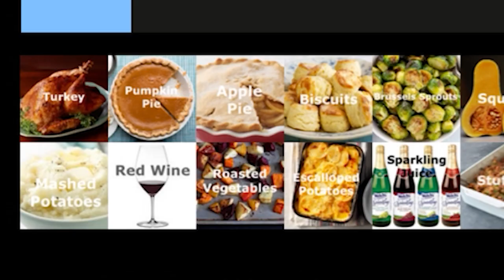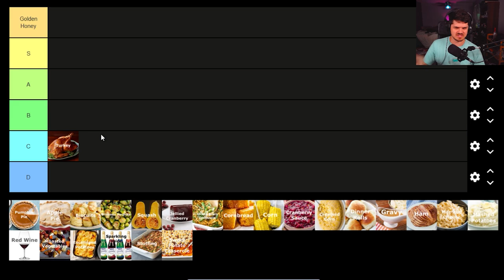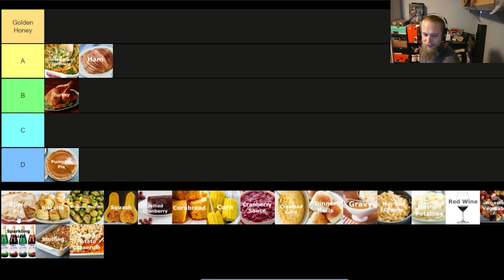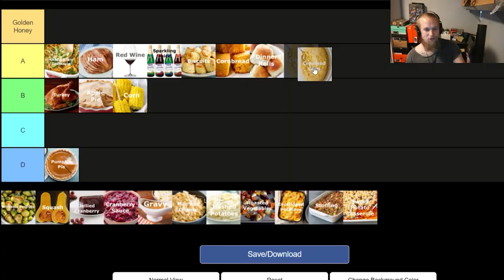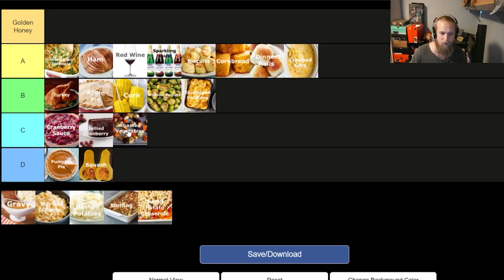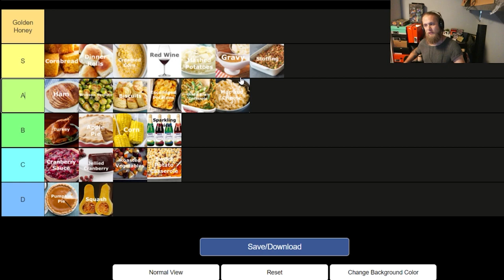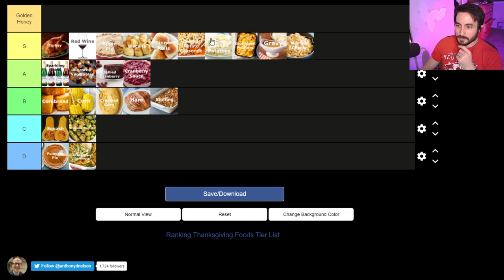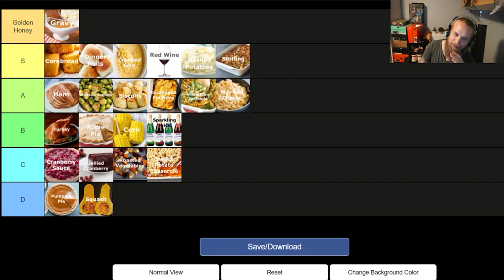Thanksgiving Food - Top Tier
Cole, Sam, Kyle, and Maggie debate the ultimate Turkey Day Treat!

BLACK FRIDAY! Shop new Animation merch favorites like RWBY and Red vs. Blue only at the Rooster Teeth Store